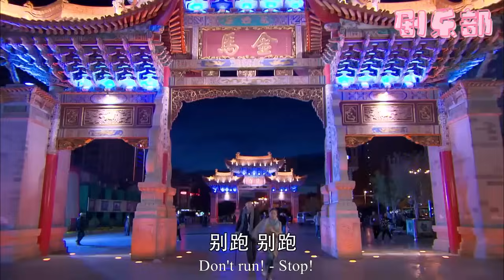【Full Movie】惡毒繼父掌掌摑灰姑娘，殊不知她竟是億萬總裁的女朋友，一個舉動讓他嚇破膽！chinesedrama